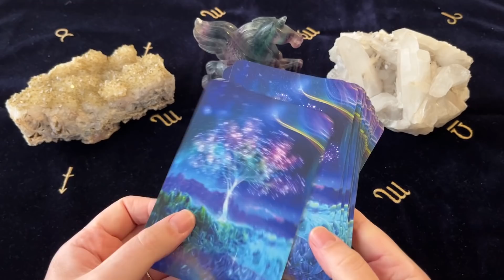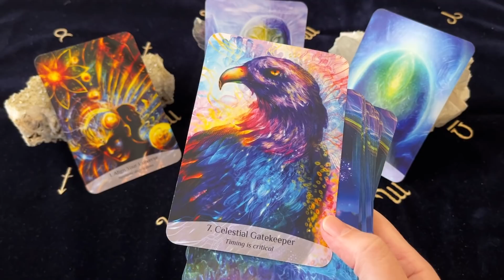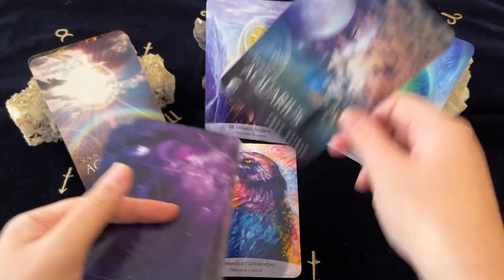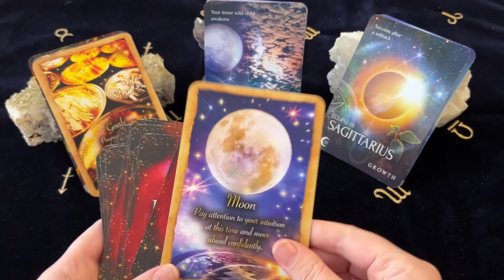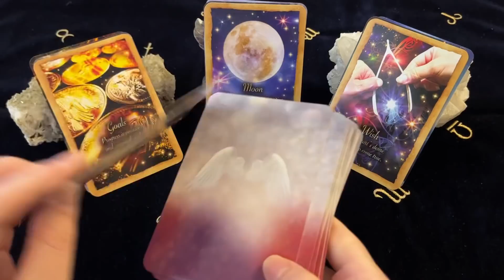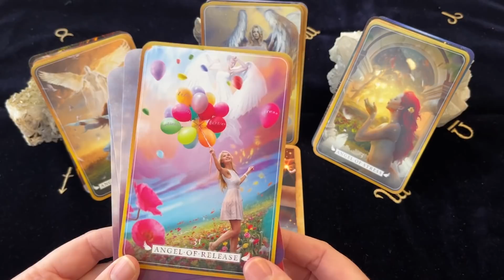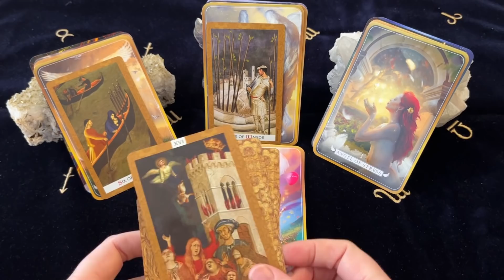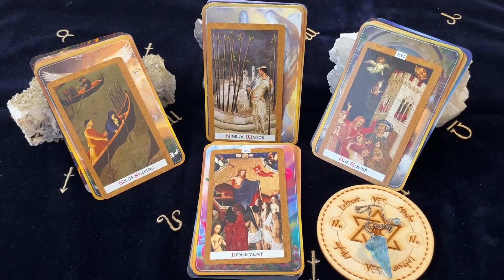ARIES TOTALLY UNEXPECTED! A WISH COMING TRUE! 14 - 20 March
Channel Schedule~

For the following week, posted every

Monday: Aries, Leo, Sagittarius (Fire Signs)
Tuesday: Taurus, Virgo, Capricorn (Earth Signs)
Wednesday: Gemini, Libra, Aquarius (Air Signs)
Thursday: Cancer, Scorpio, Pisces (Water Signs)

Monthly Readings: Within the week before the upcoming month

Decks Used ~
Fortune Reading Cards - Sharina Star
Angel Reading Cards - Debbie Malone
Sacred Spirit Reading Cards - Anna Stark
Golden Tarot - Kat Black
Zodiac Moon - Patsy Bennett